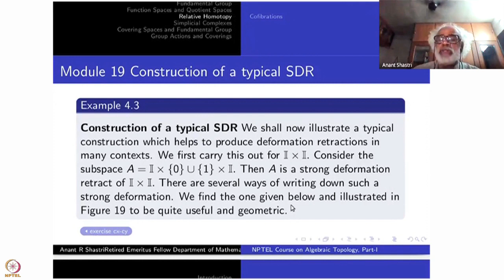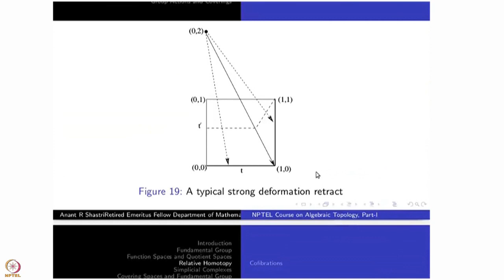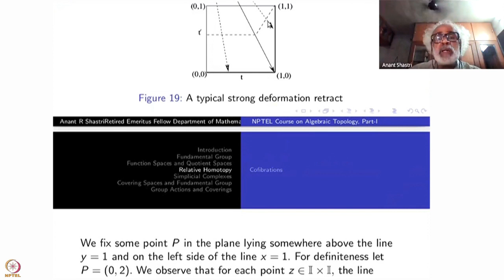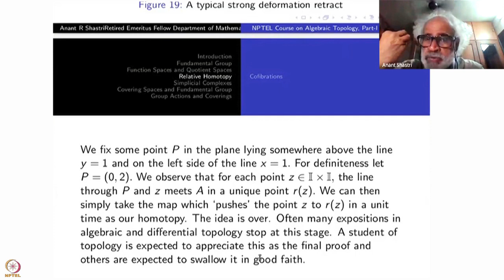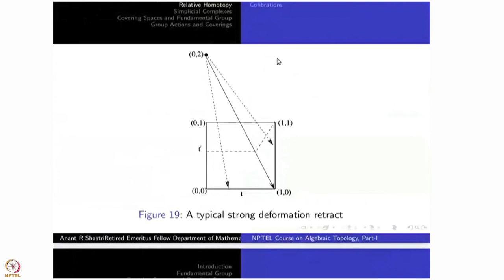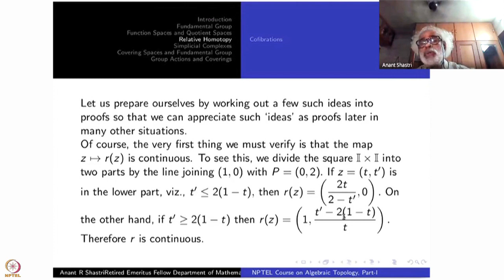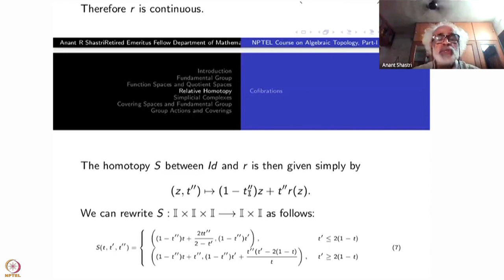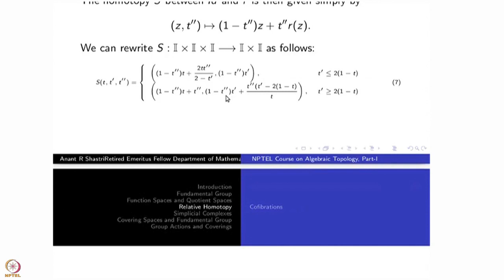Week 4 : Lecture 19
Week 4 : Lecture 19 : Construction of a typical SDR